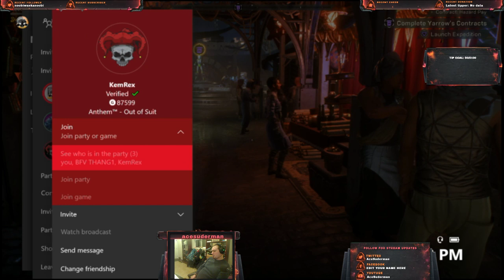Anthem game play with some friends killing and learning along the way